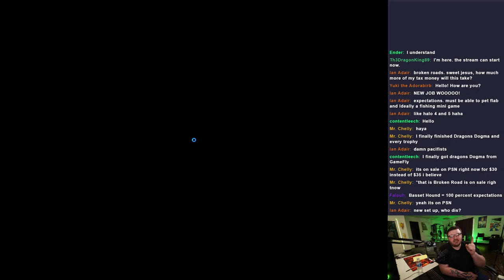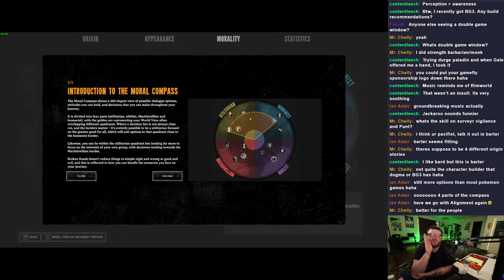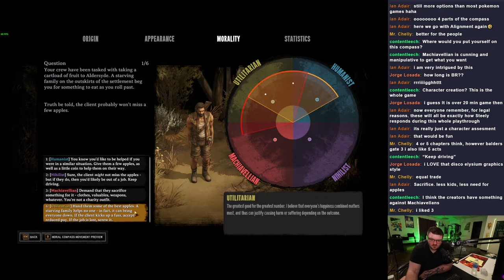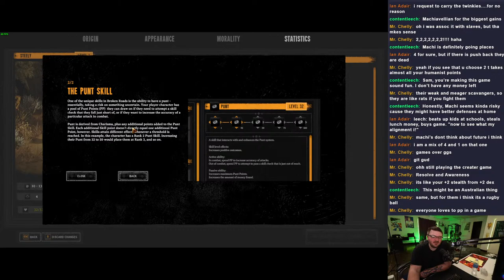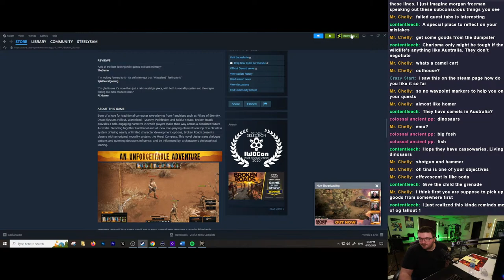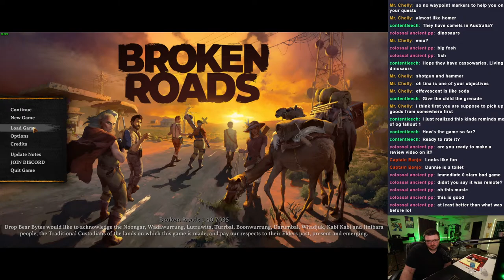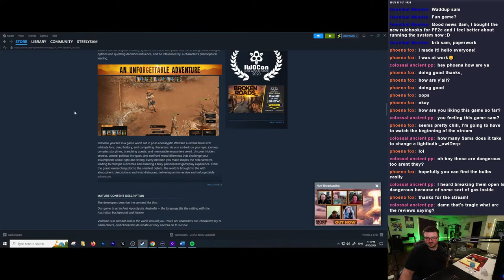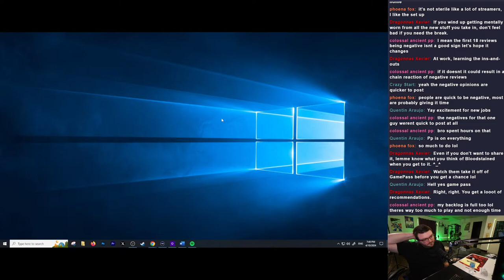🔴 Broken Roads Live Review #1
playing Broken Roads and talking about dungeons and dragons